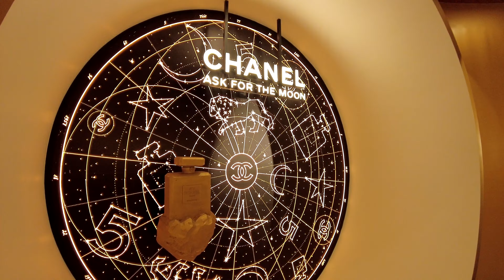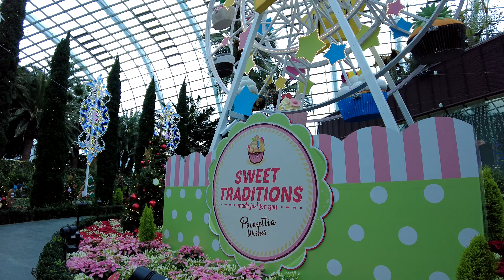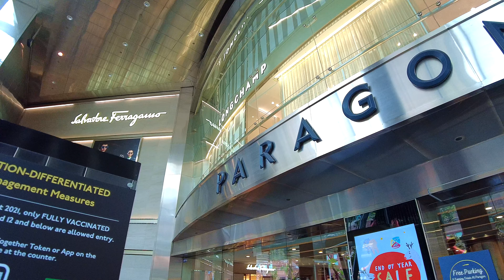【4K】Singapore | Christmas Highlights | 2021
Singapore | Christmas Highlights 2021
Date: Nov and Dec 2021

Merry Christmas Everyone! Hope you are having a great weekend ahead!
I have made a compilation video of the places I have been to this Christmas,
Hope it gives you an idea on where to go with your loved ones this season!

Time stamp:
00:00 Introduction
01:22 CHIJMES
04:20 Capitol Singapore
06:22 Orchard Road
12:38 Christmas Wonderland
15:12 Jewel Changi
17:22 Flower Dome
21:52 Shopping at Vivocity
23:33 Shopping at Paragon

My Gears:
📹 DJI Osmo Pocket 2
📼 DJI Pocket 2 Wide Angle Lens
📷 Insta 360 4K mod